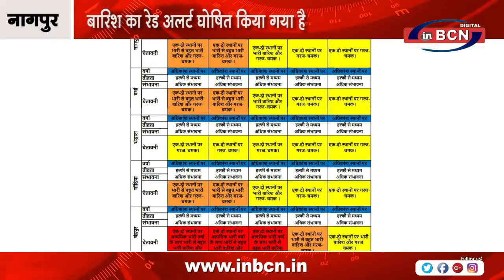बारिश का रेड अलर्ट घोषित किया गया है INBCN NEWS